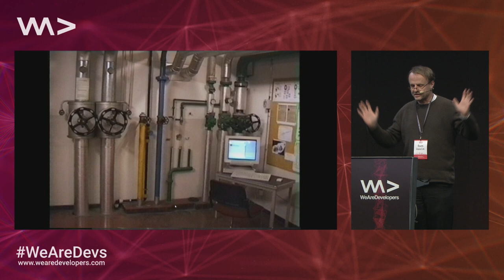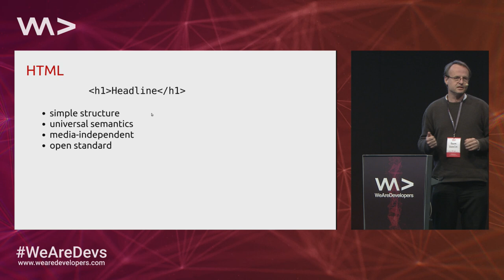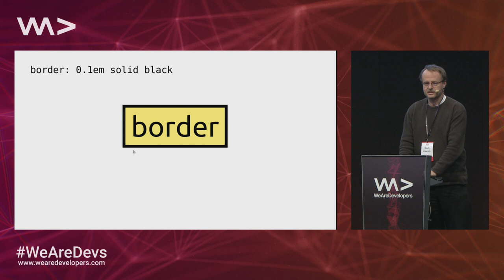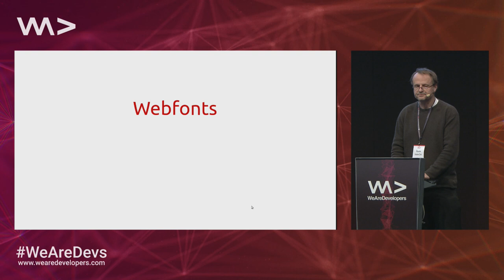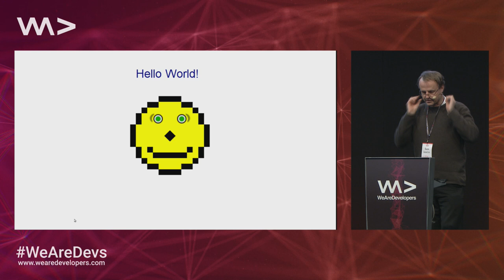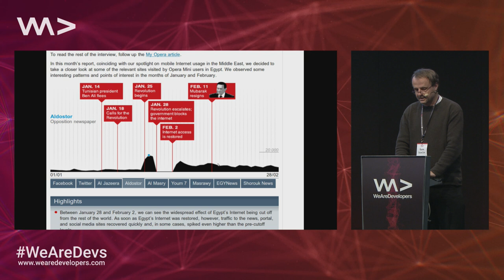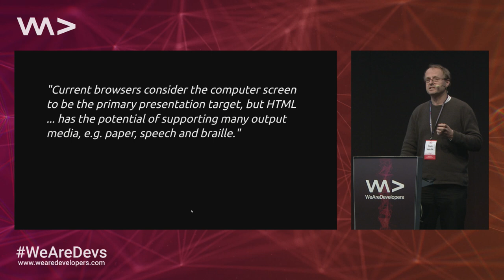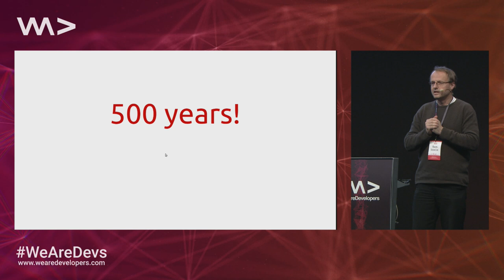The World & CSS - Hakon Wium Lie @ WeAreDevelopers Conference 2017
Visit the largest developers congress in Europe: WeAreDevelopers World Congress, 16 - 18 May 2018 in Vienna, Austria.

Håkon will talk about where the web came from, why CSS was invented, how the web is now truly world-wide (even in the far corners of the Pacific), how we can create books with CSS, and how long the web will last.